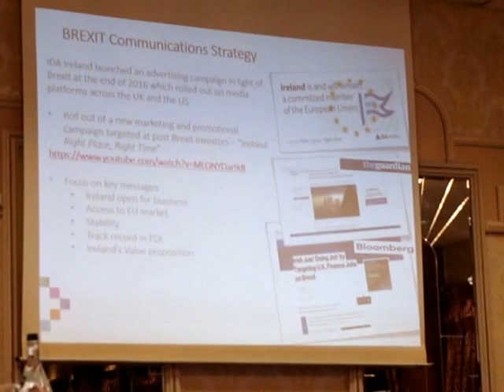Brexit Meeting @ Fitzpatrick's Hotel Killiney, Co. Dublin 6th March 2017.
Brexit Meeting @ The FItzpatrick's Hotel, Killiney Co. Dublin, hosted by Mary Mitchell O'Connor